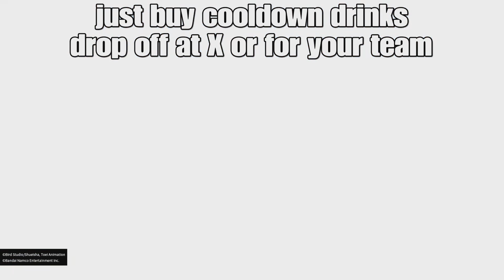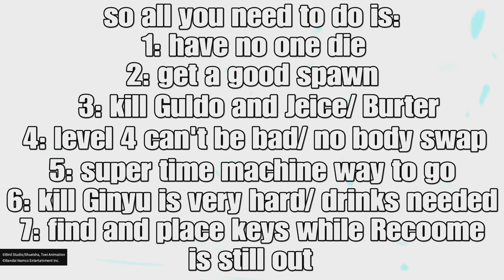DB: The breakers How to beat the Ginyu Force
If you are going to go down, go down in the corner of the map to by as much time as possible.